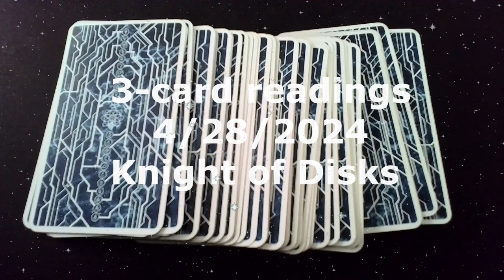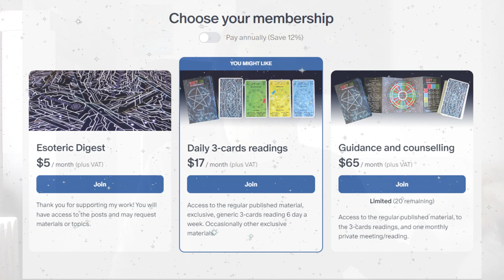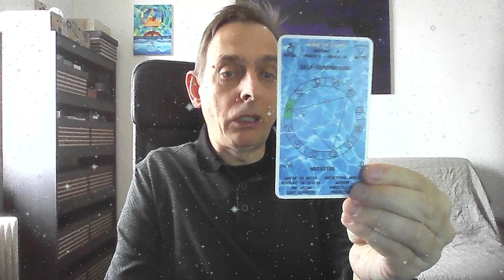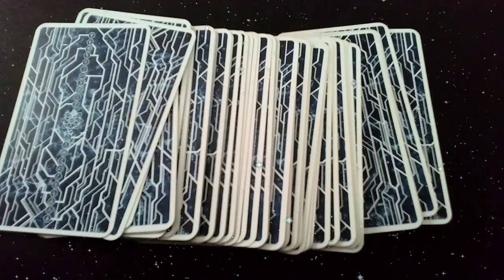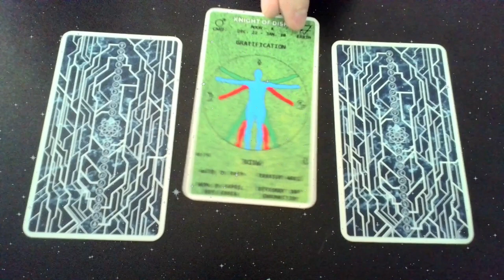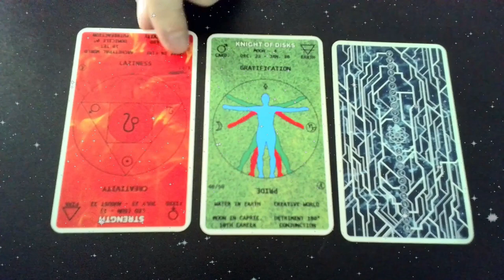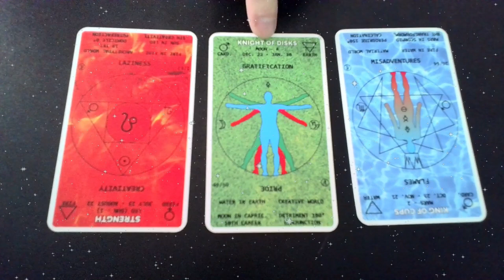3-card readings 04/28/2024